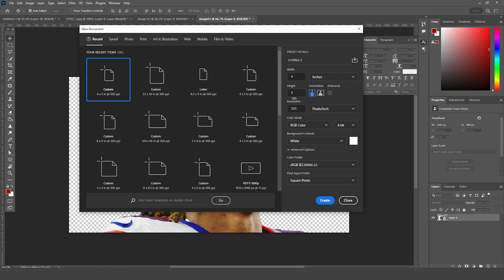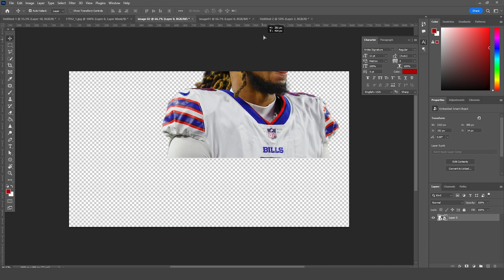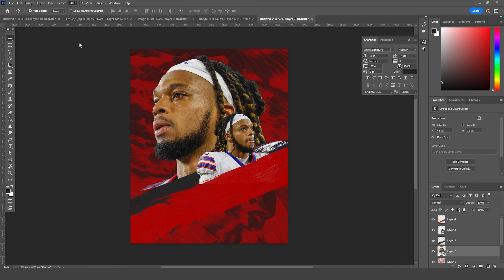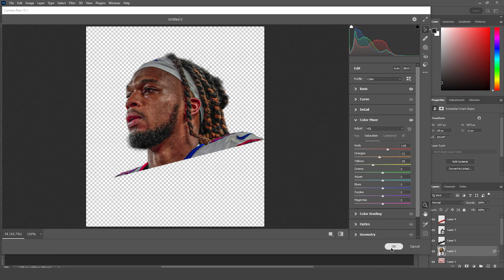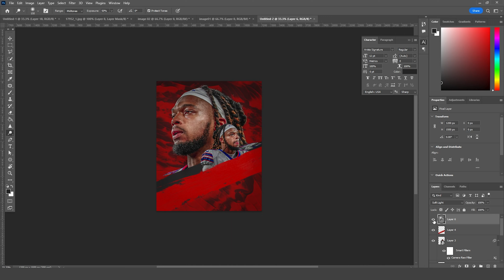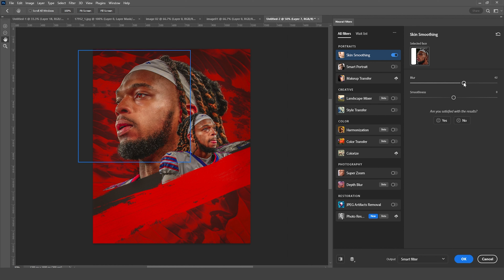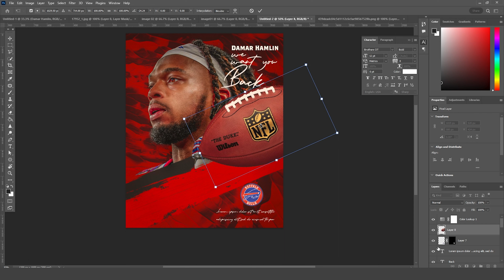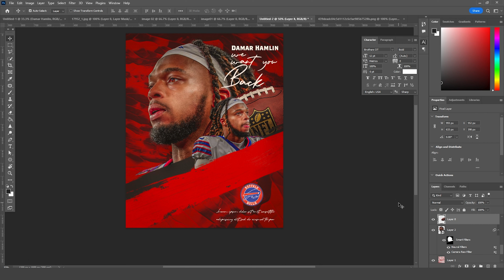How to Create Professional Sport Poster Design - photoshop 2023 # Pray for Damar Hamlin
Create Professional Sport Poster Design: # Pray for Damar Hamlin
Hey everyone, Welcome to this brand-new Photoshop tutorial.
In this tutorial, we are creating a professional sport poster design using a single brush.

Thanks